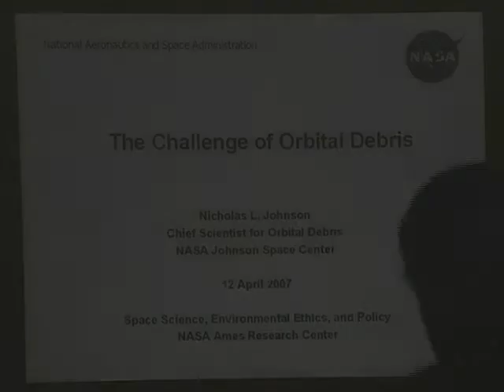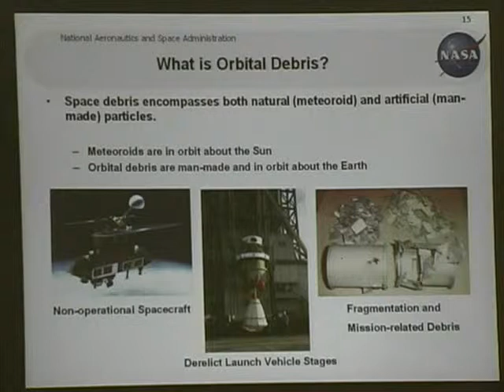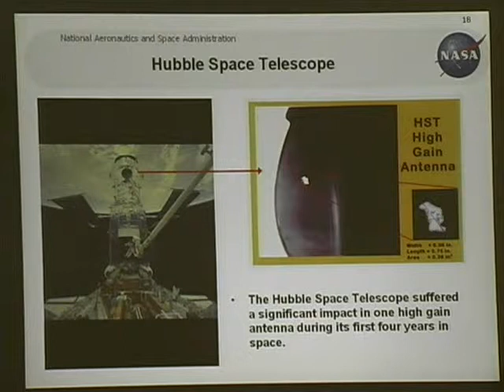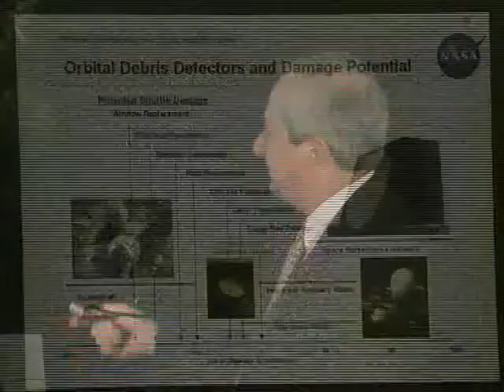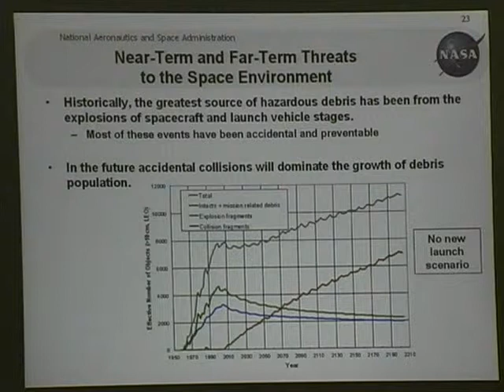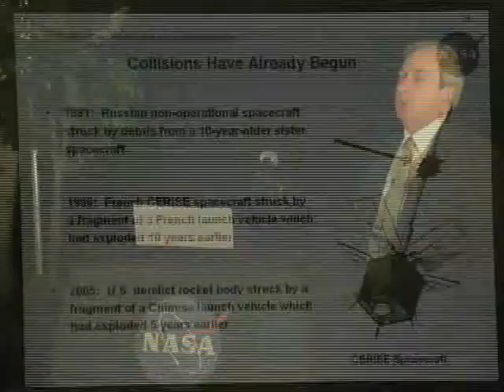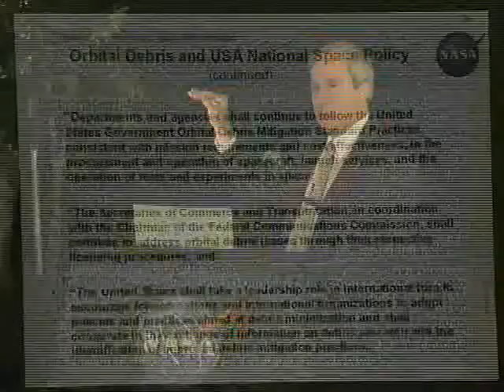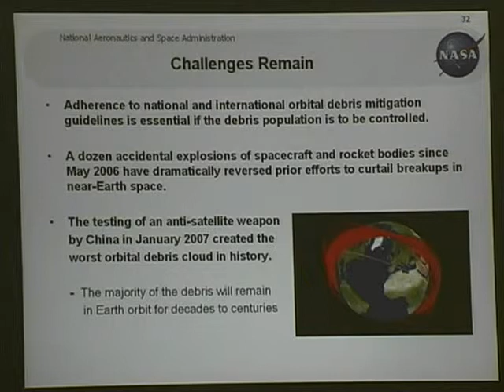Ethics2257 - Nicholas Johnson - The Challenge Of Orbital Debris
Ethics2257_NicholasJohnson_TheChallengeOfOrbitalDebris.mp4